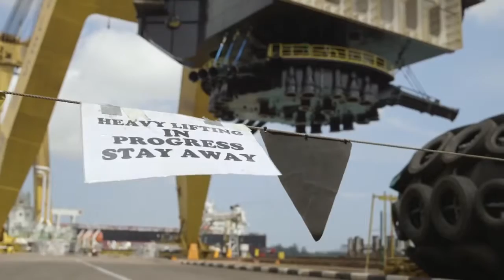Tullow TEN Project Turret Lift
A key milestone of the TEN Project was recently reached when the turret was lifted on to the floating, production, storage and offtake (FPSO) vessel. The TEN Project is Tullow’s second major operated deepwater development in Ghana which will produce up to 80,000 barrels of oil per day.
The TEN FPSO is currently under construction in the JSL Shipyard in Singapore and the turret is one of the most significant modules to be installed. Weighing approximately 3,055 tonnes, the turret is currently the biggest external turret in the world.

Camera by AsiaWorks, edited by Myriad Global Media.